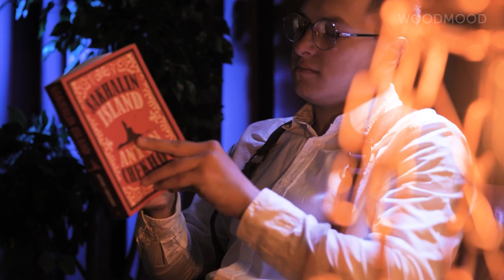Ingenious woodworking 🪓 How to build a sofa combined double bed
Do you like making furniture with your own hands? See how to make a sofa bed from wooden planks yourself. Also take a look at how to make garden furniture out of old tires or logs, how to renovate a bathroom cheaply, and how to make a table lamp.